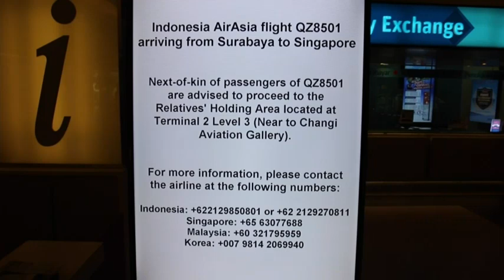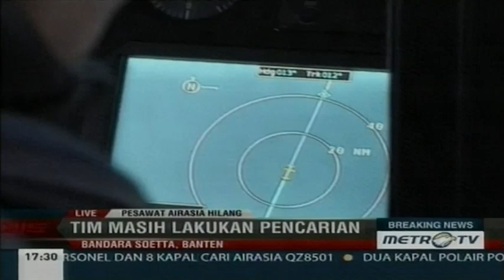AirAsia Plane Carrying 162 Lost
An astonishingly tragic year for air travel in Southeast Asia turned worse Sunday when an AirAsia plane carrying 162 people disappeared over stormy Indonesian waters, with no word on its fate despite several hours of searching. (Dec. 28)